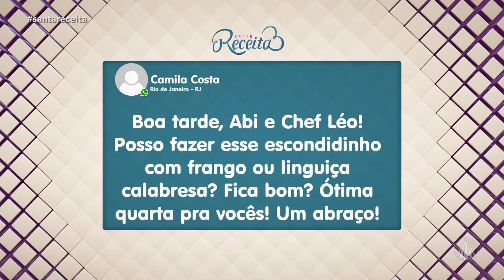Receita com sabor nordestino: escondidinho de carne seca com milho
Esse escondidinho foge do tradicional e traz o sabor do milho e do queijo coalho, veja a receita:
Ingredientes do creme

50g de manteiga sem sal (1/4 de xícara)
2 dentes de alho
1 cebola média
3 espigas de milho
1 litro de leite
2 talos de cebolinha
1 talho de alho Poró
Sal e pimenta-do-reino a gosto
100g de requeijão cremoso (1 xícara)

Modo de preparo:
1. Em uma panela, derreta a manteiga e coloque o alho fritando por 1 minuto, adicione a cebola, alho poro e o talo da cebolinha e frite mais um pouco. Acrescente os grãos de milho retirados das espigas e refogue por mais 2 minutos. Acrescenta o leite e acerte o sal.
2. Com o refogado ainda quente, despeje no liquidificador e bata por 1 minuto.
3. Coe e transfira o líquido para uma panela, cozinhe por 5 minutos e adicione o requeijão, mexendo até que o requeijão se dissolva e reserve.

2 dentes de alho
1 Pimenta dedo de moça
1 cebola média
1 talo de alho Poró
1 pimentão vermelho
1 pimentão amarelo
500g de carne seca desfiado (1 pacote)
100g de queijo coalho cubos (1 xícara)
Cebolinha a gosto
Salsa a gosto
100g de queijo coalho ralado( 1 xícara)

Modo de preparo:
1. Aqueça o azeite em uma panela e frite o alho. Adicione a cebola e o pimentões, o alho poró e refogue por 2 minutos. Acrescente a carne seca e refogue por 2 minutos. Desligue o fogo e coloque o queijo coalho finalize com cebolinha e salsa.

Montagem:
1. Em um refratário, coloque o recheio e derrame o creme. Polvilhe o queijo calho ralado e leve ao forno pré-aquecido a 180° C por 10 a 15 minutos.

TV APARECIDA
É bom estar onde a Mãe está!